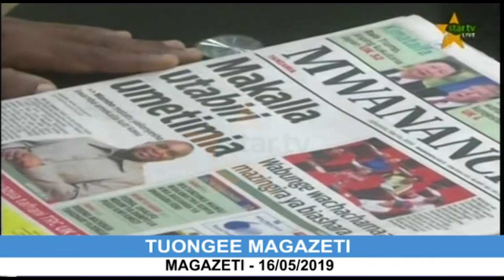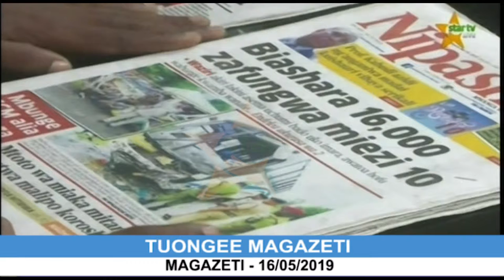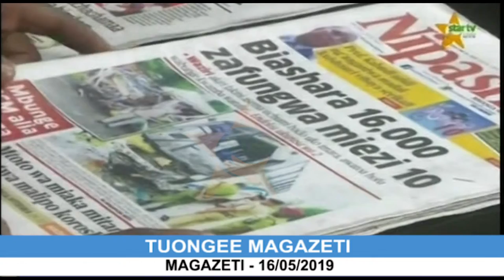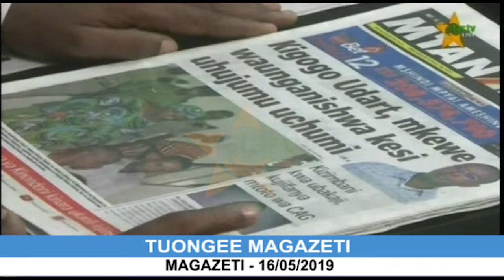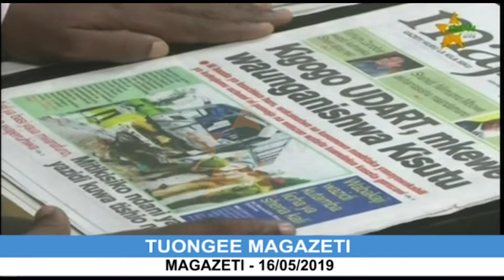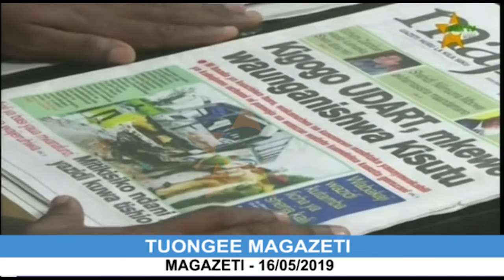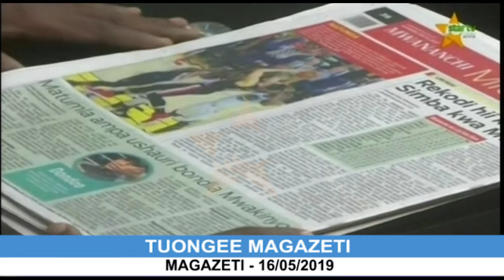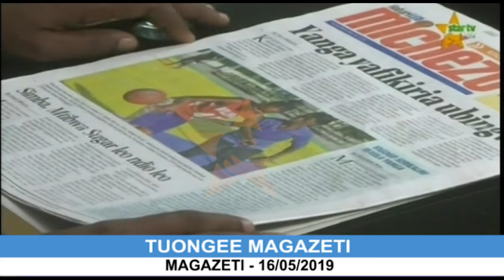TUONGEE MAGAZEI MAY 16